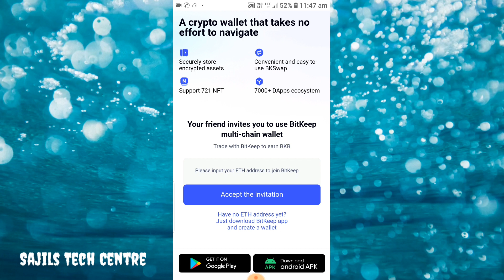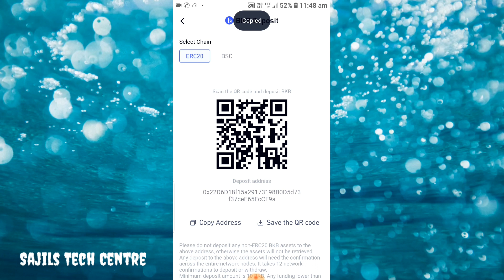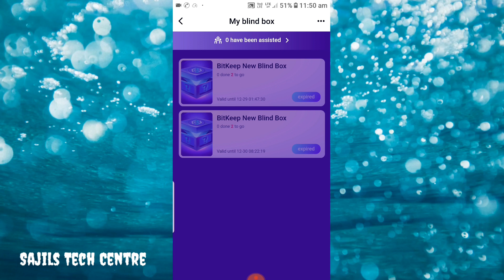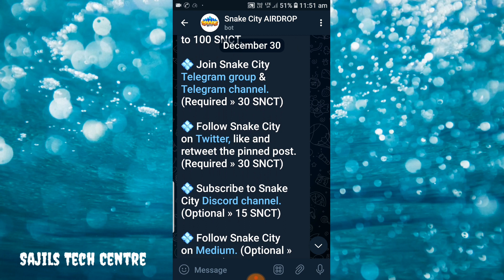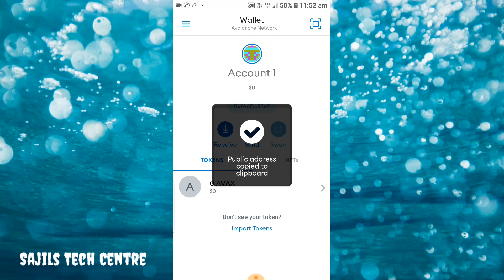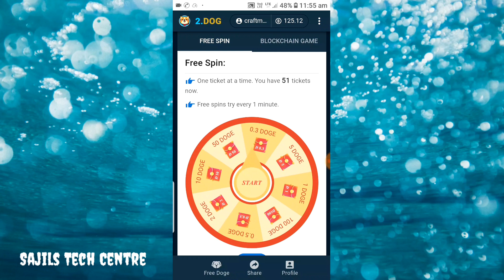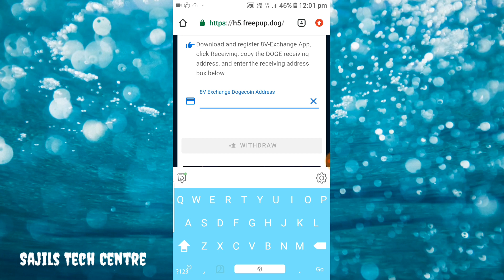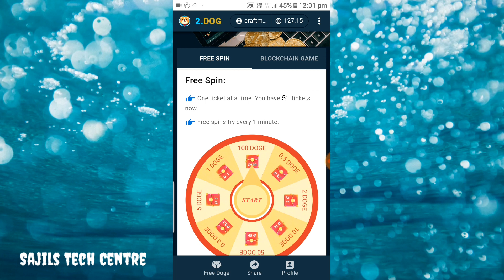Spin & Earn Doge Coin | Earn BKB token | Open Mystery Box | 100 Free Snake city Airdrop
Submit Address AVAX / BS
Go to metamask app - settings - network - add network

In this video,  i am introducing 3 reward programs.  First one is BKB token.You can create an account on Bitkeep wallet and earn mystery box. Each box contains BKB tokens. Second one is Snakecity airdrop.  You can earn 100 tokens and referral rewards.  Third one is spin wheel and earn unlimited pupdoge tokens. You can also transfer the token to their wallet once it reached 100.